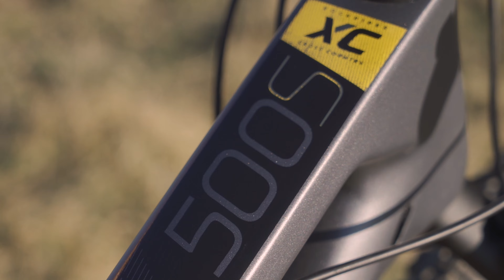Poznejte s námi model XC500 S GX NX EAGLE | Decathlon Česká republika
☑️Dnes Vám chceme představit naše horské kolo Rockrider XC500 S.
☑️Jedná se o celoodpružené kolo se zdvihem 120mm. Žádný terén tedy nebude překážkou.
☑️Velkou výhodou kola je jeho nízká hmotnost okolo 12,5 kg (záleží dle velikosti).
☑️Samozřejmostí jsou poté hydraulické brzdy a Tubeless kompatibilita.